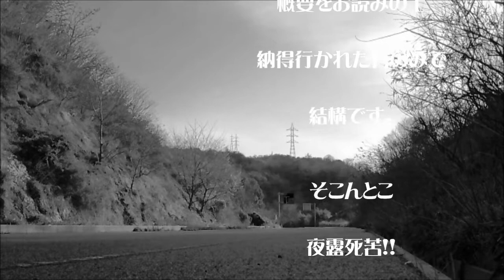【広島県】【尾道市】福本渡船を本土から徒歩で乗ってみた。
尾道市の福本渡船を徒歩で乗ってみました。

撮影機材　DFS SJ4000BK
編集ソフト　Movie Maker＆PowerDirector11

音楽

ウルトラマンゼアスメインテーマ曲
浪花男　♪ちょうど時間となりました。

いいかBANされたくなかったら良い子は真似しちゃダメよｗ
俺はYouTuberじゃねえ！